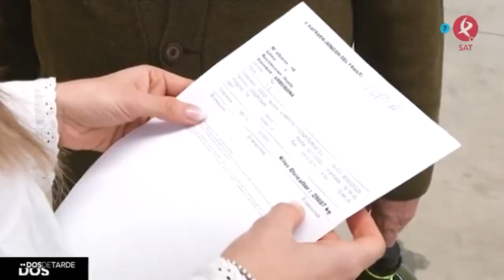A sus 75 años, este vecino de Talarrubias monta su propia almazara | Dos de tarde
Juan conoce el campo de toda la vida, tiene hasta olivares de superintensivo pero nunca se había planteado montar su almazara, hasta ahora, que a sus 75 años ha decidido convertirse en todo un emprendedor. La almazara tiene apenas unos días de vida y todos los materiales y herramientas son nuevos. En esta empresa, Juan ha decidido meter a parte de su familia, además, reconoce que gracias a su apoyo estos negocios siguen hacia adelante.